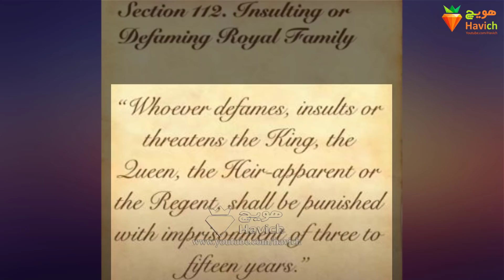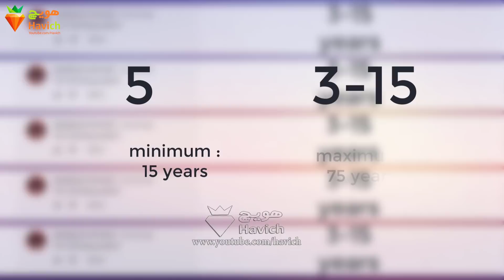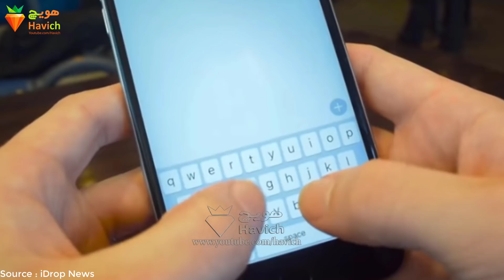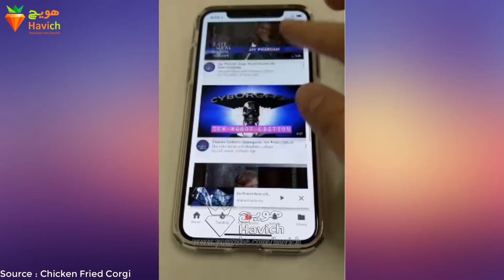مسخره کردن این مرد می تونه باعث بشه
مسخره کردن این مرد می تونه باعث بشه زندگی تونو در زندان بگذرونین
تو مقررات و قوانین تایلند، افراد خانواده ی سلطنتی مقدس شمرده میشن. یک ماده از قانون میگه پادشاه تو مقام پرستش مورد احترامه و مقدسه و نباید ازش سرپیچی کرد. کسی نباید به پادشاه تهمتی بزن. برای همین نه تنها با حکم های ترسناکی مواجه میشه بلکه تو بخش 112 قانون کیفریِ تایلند، توهین یا تحقیرِ پادشاه یا یکی از اعضای خانواده ی سلطنتی، جرمِ کیفری شدیدی به حساب میاد و میگه که هرکسی که به پادشاه، ملکه یا وراث مسلمِ اونا یا نمایندگانِ پادشاه توهین کنه

دانستنی ها
# بدانیم